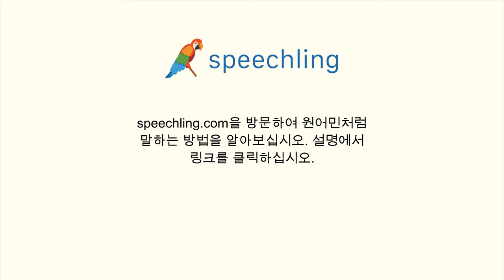포르투갈어로 "지불하다" 말하는 법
남자 목소리 :
Carregar

여성 목소리 :
Carregar

남성 음성 번역 :
지불하다

여성 음성 번역 :
지불하다